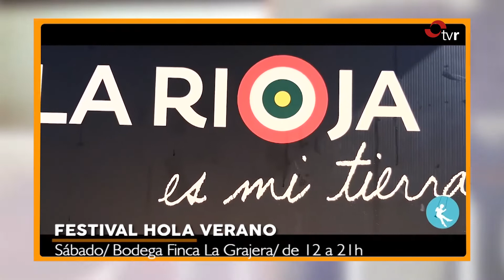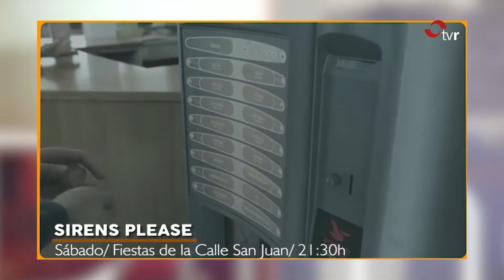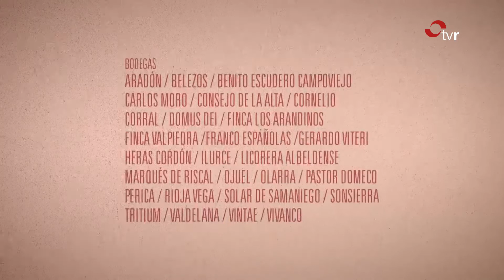DIME CON QUIÉN ANDAS 18-06-19 3 BLOQUE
Magazine de entretenimiento presentado por Ángel Andrés con secciones como cine, vino, magia o nuevas tecnologías